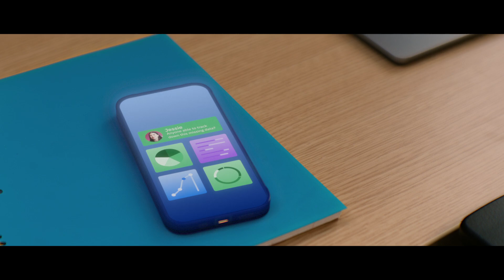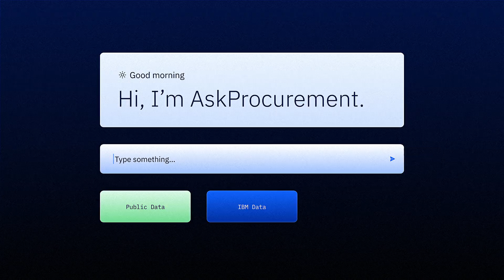How IBM Transforms Procurement Reporting with AI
Generating reports about IBM suppliers and clients used to require the effort of dozens of staff. Today, IBM automates procurement reports, freeing 26,000 hours for more strategic tasks. Learn how to harness the power of AI for your business!

AI news moves fast. Sign up for a monthly newsletter for AI updates from IBM